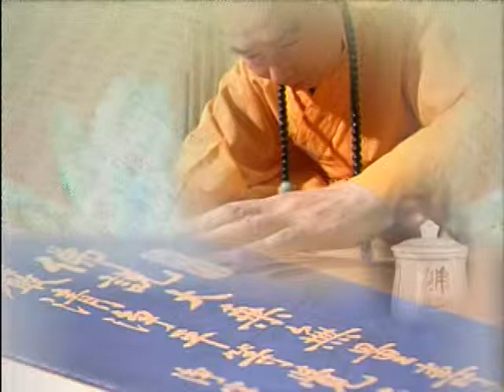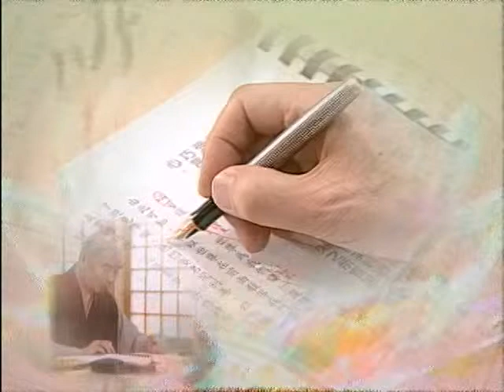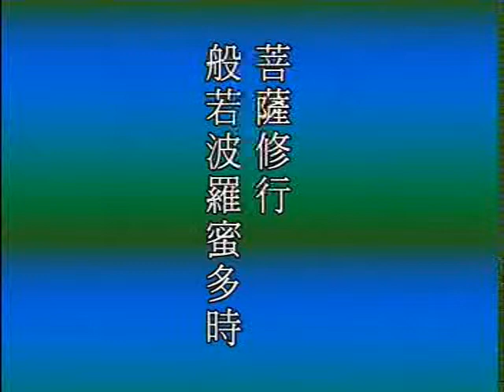大般若經網要 D3-1 淨空法師 主講 佛陀教育基金會 華藏講堂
地址︰基隆市七堵區南興路148號

300新竹市北區北大路346號13F之1